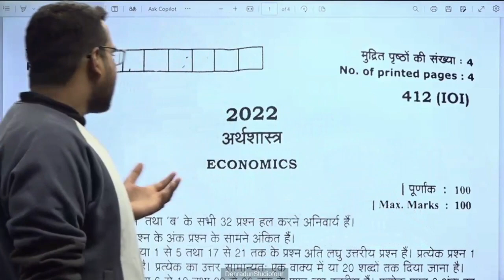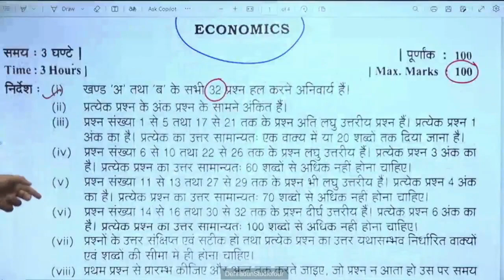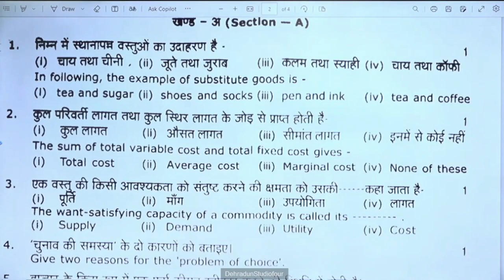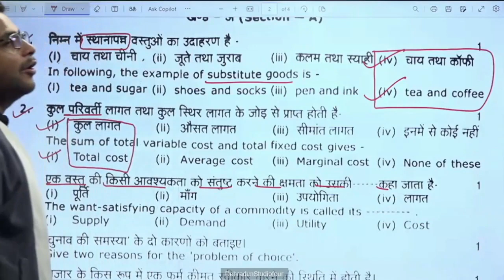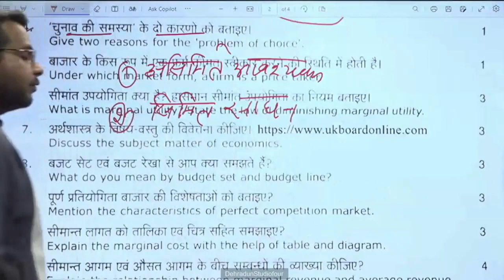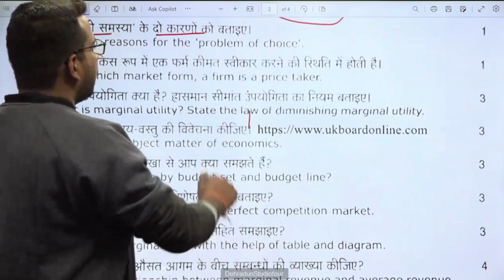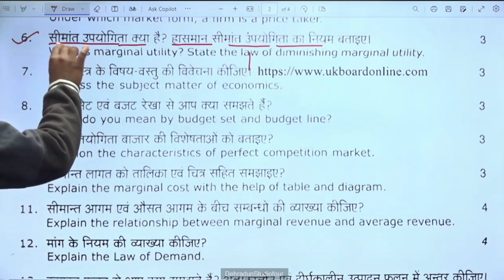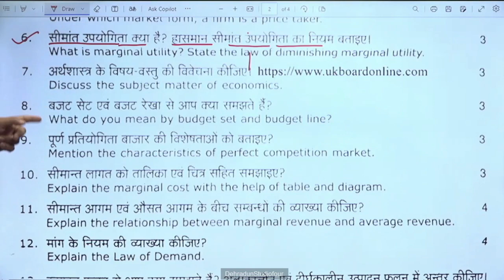कक्षा:12, विषय: अर्थशास्त्र भाग- 51 (26.02.2024)आईसीटी वर्चुअल क्लास रूम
26022024_11.35 To 12.15_Economics_ Previous Year Question Paper Solve_Mr.Akash Bhadana_XII_Part 1